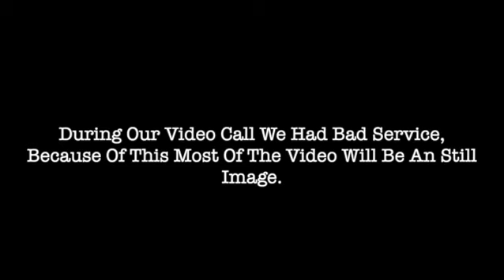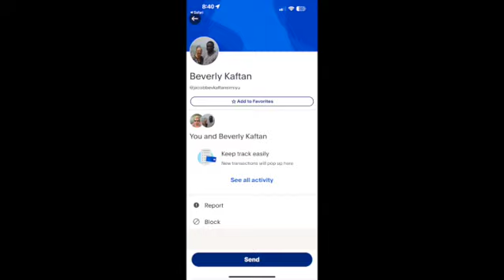IGBN Kenya Family Update, Jacob & Beverly Kaftan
Please Watch & Help